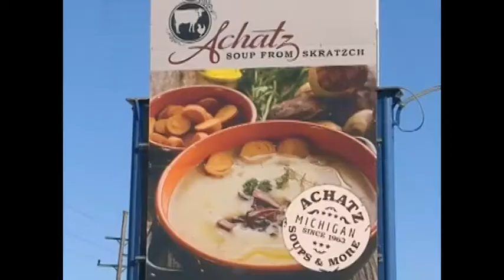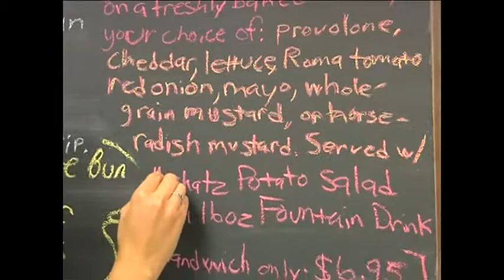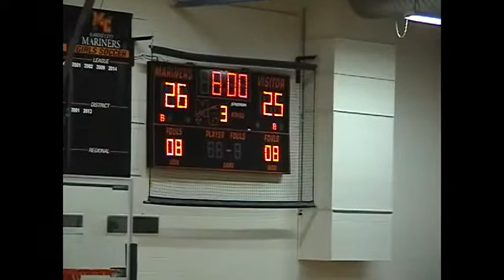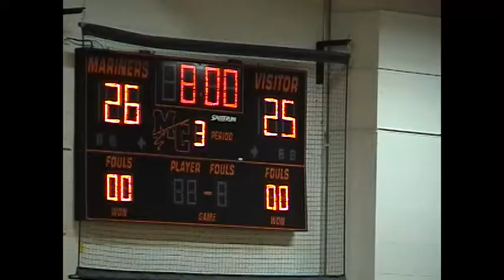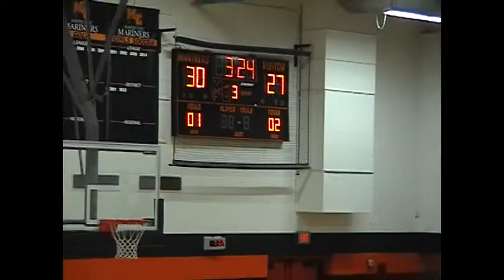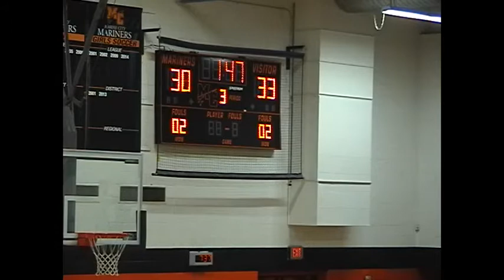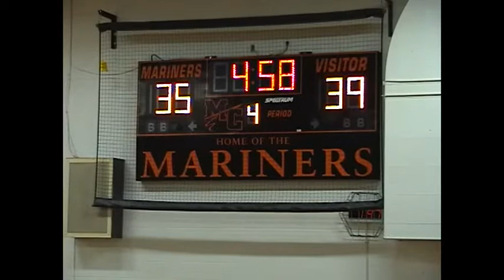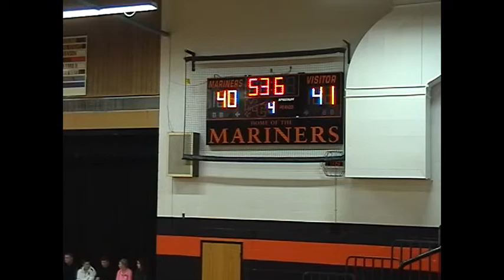WW Tower vs Mariners VGBB 1/21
Wow what a close Varisty Girls BB game between Warren Woods Tower and Marine City Varisty Girls recorded on Thursday, Jan. 21, 2015